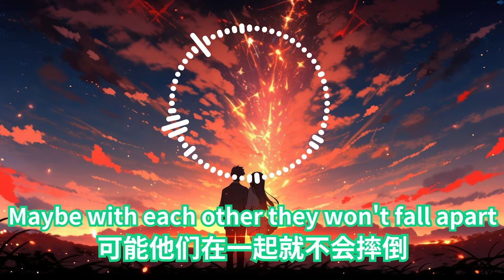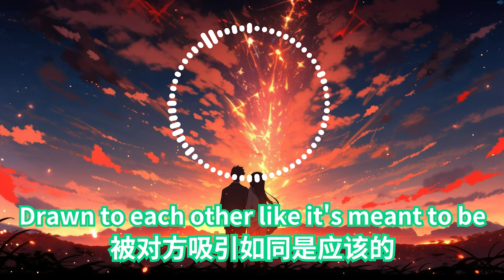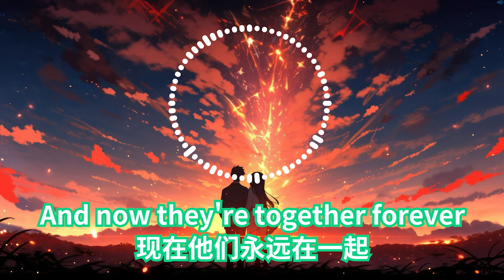Bryce Savage- Daydreams梦话 中英字幕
这首歌很赞
录制软件:Action! Bandicam,OBS
剪辑软件:威力导演,Premiere Pro
封面製作軟體：Mine-animator，Photoshop/Premiere Pro/Canva/PowerDirector
PVP Client: Badlion, Lunar, Forge, Feather
想要加我PE好友的:KitKatBite8766
耳機：Corsair HS65
滑鼠：ROCCAT Burst Core, Logitech G102, Logitech M585
鍵盤：Thunderobot K104
顯卡：GTX 1050 Ti
CPU：Intel(R) cORE(TM) i3-10105F CPU @ 3.70GHz
If you want to use the translated vid, please credit me for it
如果要用该翻译的任何地方, 请credit 我
The main purpose of me creating these vids is to share musics and translate them into chinese to let the chinese ppl to understand it
tags (ignore)